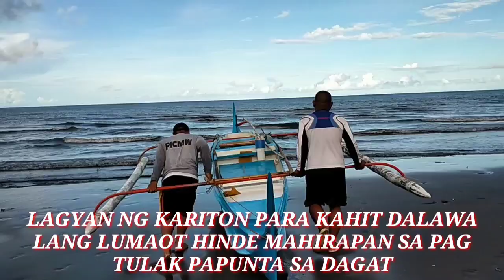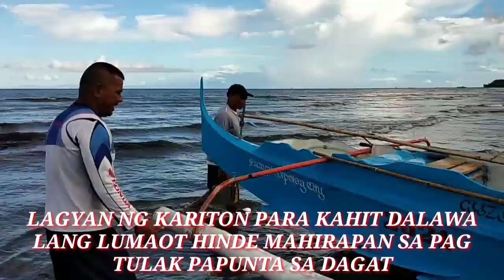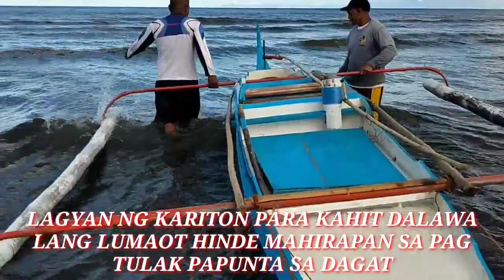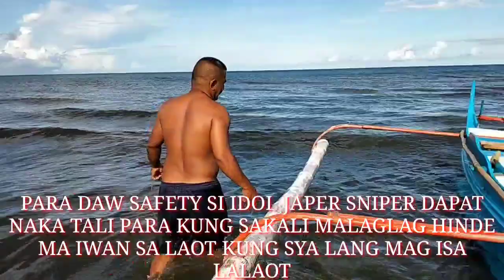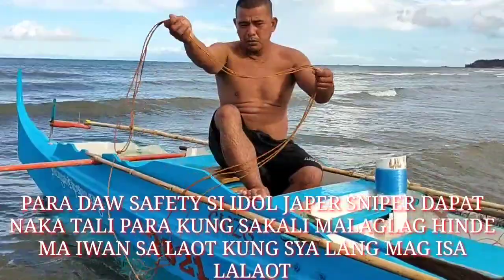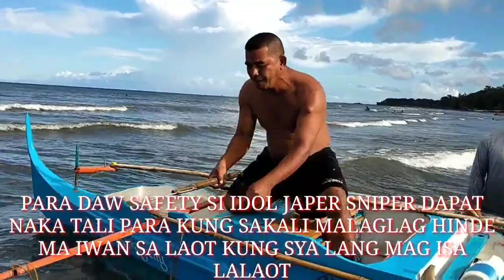DEMO AND SAFETY TIPS PARA SA AMING IDOL JAPER SNIPER